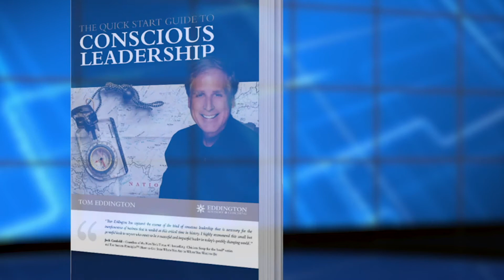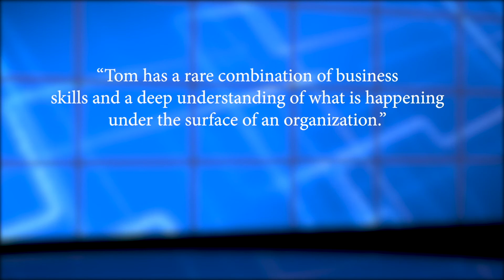An interview with Gary Shapiro, President of Orang Utan Republik Foundation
Gary L. Shapiro, Ph.D. began his involvement with orangutans 44 years ago in the field of primate cognition and learning.  He was the first person (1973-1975) to teach a symbolic communication system to an orangutan and the first person to have taught sign language to orangutans in the species’ natural environment. In this episode, Gary shares with Tom how he is seeking and implementing solutions of sustainability for local people through education and innovative collaborative projects is the key to saving Indonesia’s great red ape and other species.